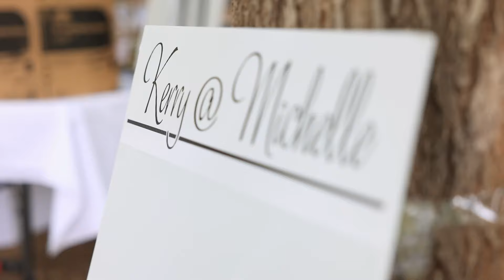Why Eating With My Dental Implants Is SO HARD...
HOW MUCH DO DENTAL IMPLANTS COST!? Download the FREE Guide to Dental Implants

Want to know if you may be eligible for Permanent Teeth in 24 Hours?

00:00 Do Dental Implants Function Like Real Teeth?
00:35 #3: Do Dental Implants Feel Natural?
6:02 #2: Is Caring For Dental Implants Hard?
11:59 #1: Is Eating With Dental Implants Weird?
20:20 How Much Do Dental Implants Cost?

Nuvia Dental Implant Centers are able to provide patients with a bridge made with an FDA approved permanent material, zirconia, in 24-hours. No temporary denture. Not all those who come in for a consultation are medically cleared to receive permanent zirconia teeth in 24-hours. Follow up appointments are required to confirm implant integration and make adjustments if necessary. Results may vary in individual cases. Patients represented in videos are actual NUVIA patient(s) and may have been compensated for their time in telling their story.

While soft foods immediately after surgery are generally approved by our clinical team, the local surgeon may give individual instruction on dental implant aftercare according to the specific circumstances applicable to each case.

‍Individual results may vary based on a number of factors.